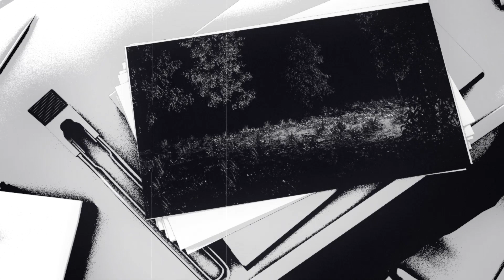Will Sparks feat. Kaylo Zito - Patience